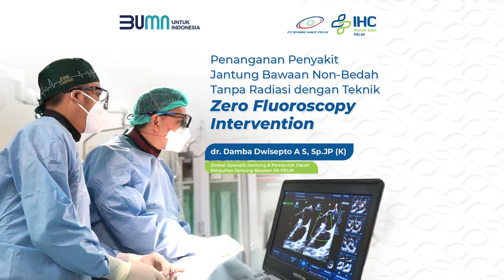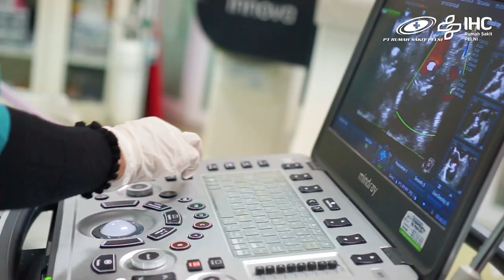Penanganan Penyakit Jantung Bawaan Non Bedah Tanpa Radiasi, Teknik Zero Fluoroscopy Intervention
Tahukah sahabat Rusni, pada Sabtu 4 Febuari 2023 RS PELNI telah berhasil melakukan tindakan Intervensi Zero Fluoroscopy untuk pertama kali.
Apa yang dimaksud dengan tindakan Intervensi Zero Fluoroscopy ini?

Tindakan Intervensi Zero Fluoroscopy (tanpa radiasi) yang dilakukan di cathlab RS PELNI yang pada umumnya dilakukan untuk penanganan penyakit jantung bawaan pada anak, dimana bahaya radiasi dapat dihindari dengan penggunaan teknologi pencitraan/ imaging jantung yang lebih aman, yakni TEE.

TEE (Trans-Esophageal Echocardiography) adalah salah satu prosedur pemeriksaan ekokardiografi dengan memanfaatkan gelombang suara berfrekuensi tinggi (ultrasound/ ultrasonik) yang akan menghasilkan gambaran interior dari struktur jantung, sehingga memudahkan tindakan intervensi jantung.

Prosedur TEE dilakukan sebelum, selama dan setelah tindakan intervensi jantung. TEE dapat membantu dokter menilai fungsi dan struktur jantung sebelum dilakukan tindakan, menilai apakah posisi pemasangan device sudah tepat serta menilai perbaikan fungsi jantung setelah tindakan.

adapun manfaat dengan metode zero fluoroscopy intervention ini antara lain: prosedur bebas radiasi yang aman untuk anak-anak, tidak membutuhkan perawatan yang lama, penggunaan anestesi dan obat-obatan yang lebih sedikit, bekas luka sayatan yang minimal, serta biaya yang lebih efektif.

Sebagai salah satu layanan unggulan yang dimiliki Rumah Sakit PELNI prosedur ini dilakukan oleh tim dokter dengan subspesialisasi khusus yang ahli dan berpengalaman di bidang kardiovaskular, serta ditunjang oleh teknologi medis yang modern.